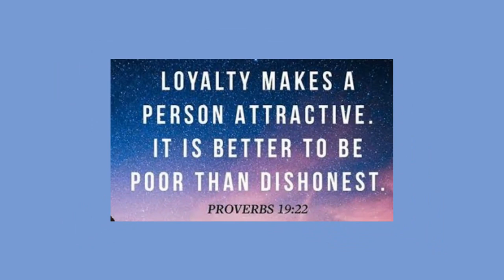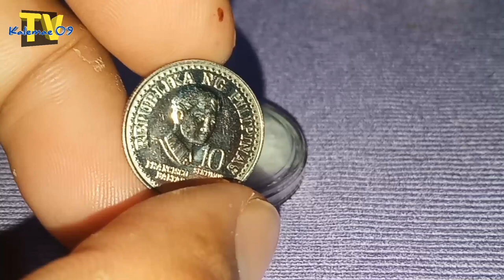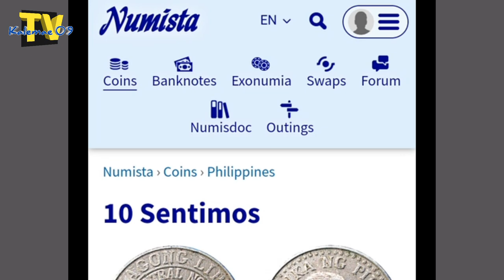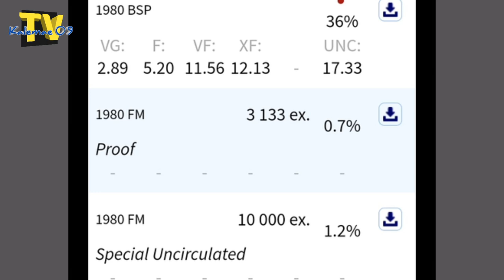2k-5k rare coin 1980 10 sentimos special uncirculated/proof | KAALAMAN